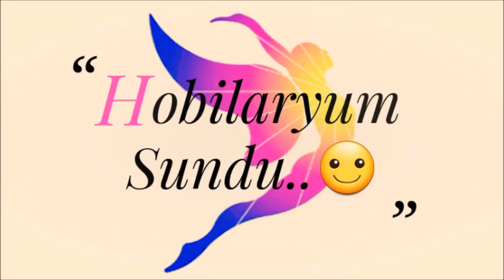Tığişi Örgü Yatak Örtüsü Modelleri & Crochet Knitted Bed Cover Models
Tığişi Örgü Yatak Örtüsü Modelleri
Fikir Amaçlıdır.